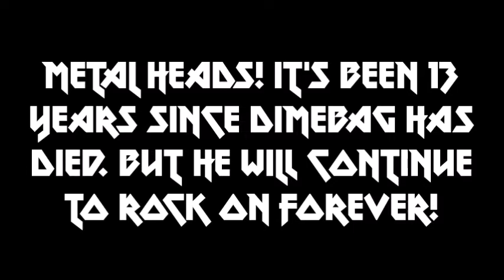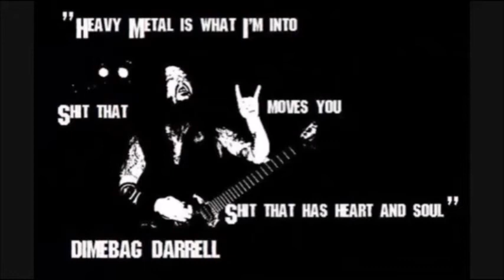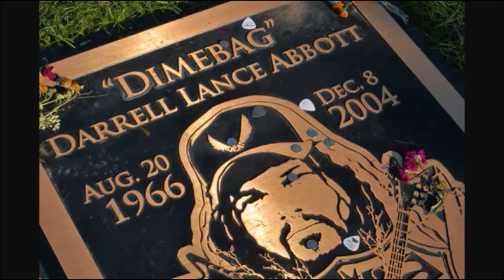13 Years of R.I.P. Dimebag Darrell of Pantera (August 22, 1966 - December 8, 2004) - A Tribute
Don't miss all of my other celebrity slideshow videos when you check out the following playlist that I've made here, "Celebrity Slideshow Videos Made By Disco Saturn (Under Construction)",

Every December 8th I will always keep uploading this video but with a new intro marking each year since this metal legend has passed. Today it's been 13 years since Dimebag Darrell, the heavy metal guitarist of Pantera, has died so I've made a tribute slideshow video for him. The music playing in the background is a karaoke instrumental version of the band's single "Hollow" which I sped up through Audacity.

TAGS INCLUDED: Dimebag Darrell, Pantera, Tribute